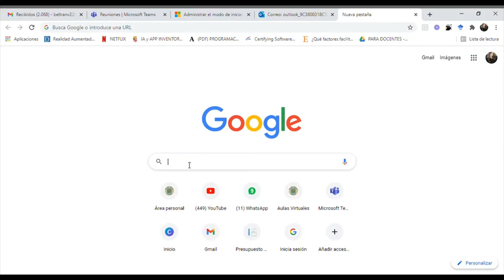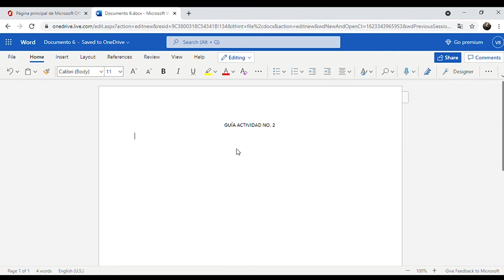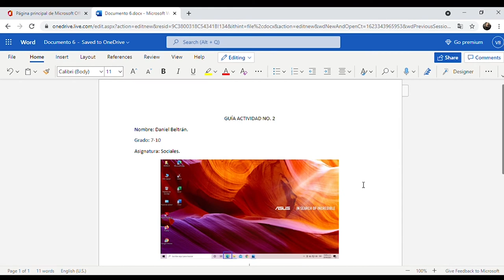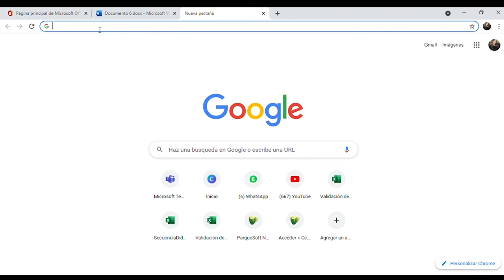📢 Microsoft Office 365 – Uso de Word.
Microsoft 365 nos da la posibilidad de trabajar con sus programas de Office en línea, esto te permitirá acceder a tus archivos en cualquier hora y lugar. En esta lección te explicaremos cómo crear tu cuenta e iniciar con la herramienta Word. ¡Comencemos!